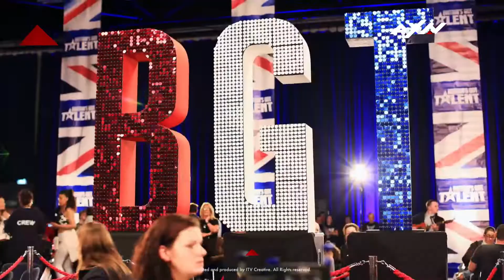NEW SEASON Of Britain's Got Talent This April! | Britain's' Got Talent 2019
YAAAAY! It's the NEW SEASON of Britain's Got Talent, Season 13 Premiering on Apr 7 on AXN Asia. That's right, more juicy talent happening within 24 hours of U.K. telecast.

Don't miss the premiere on April 7, 7.40PM SIN/MAL/HKG/PH | 6.40PM JKT/BKK!